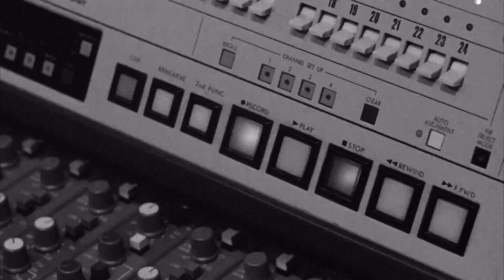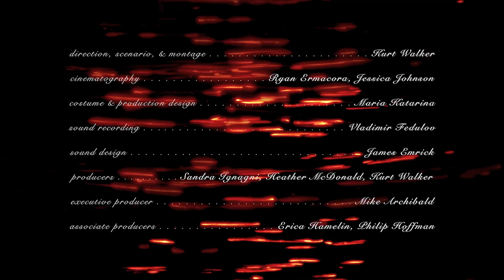I THOUGHT THE WORLD OF YOU Trailer | TIFF 2022